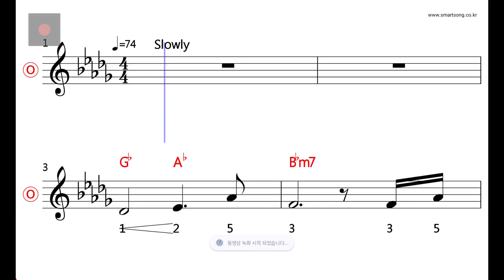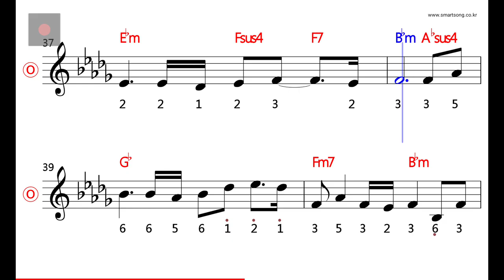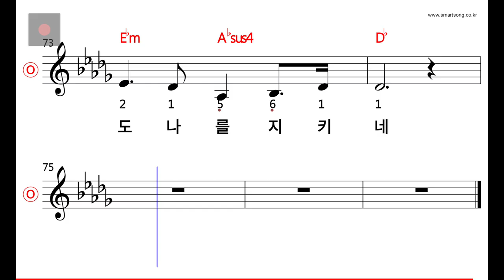은가은 - 귀인 MR